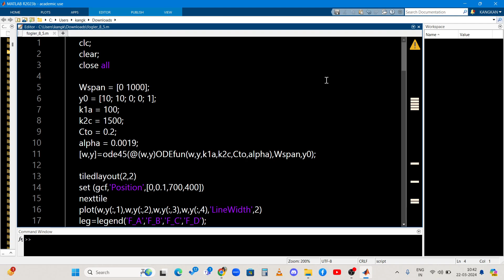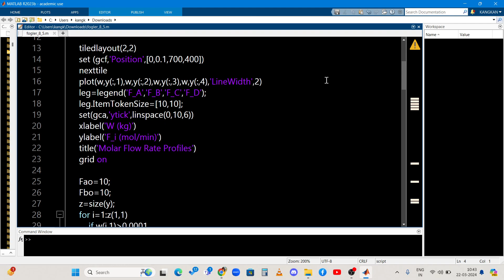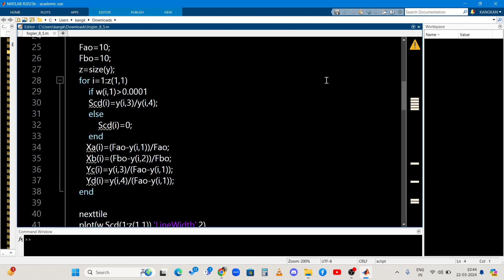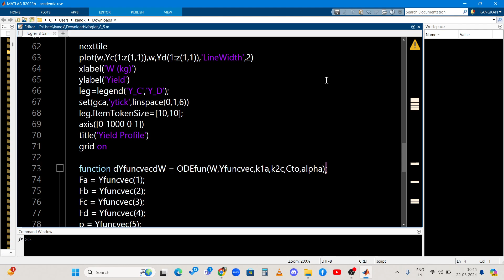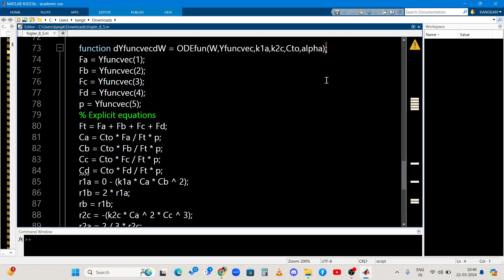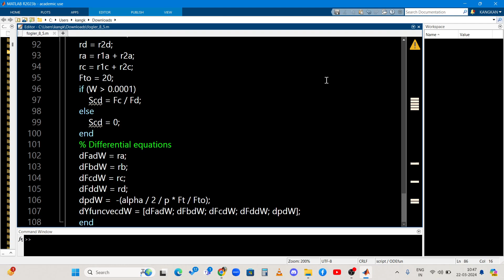MATLAB | FOGLER EXAMPLE 8.5